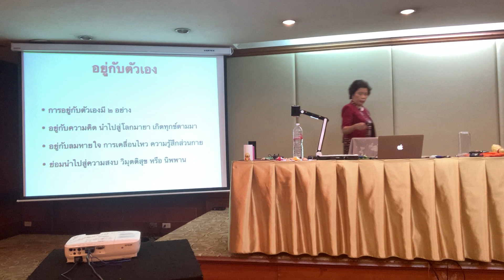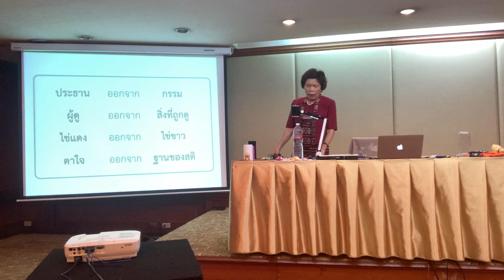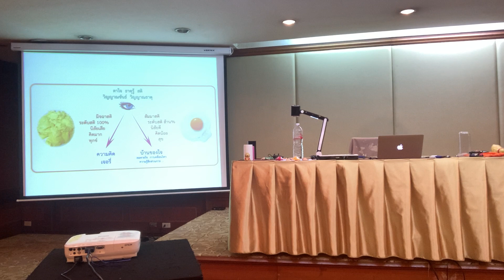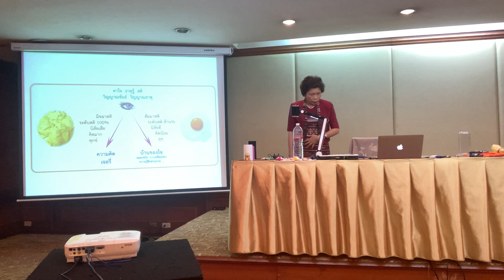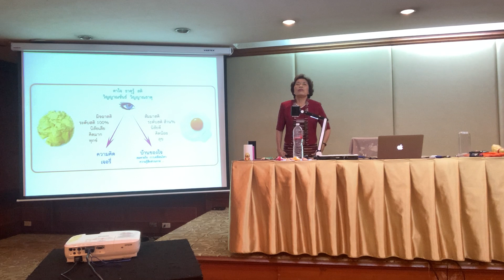6) อยู่กับตัวเอง อยู่อย่างไร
อบรมพาตัวใจกลับบ้าน รอบพื้นฐาน
รอบสุดท้ายที่ รร เอเซีย
19-20 ธค 2563